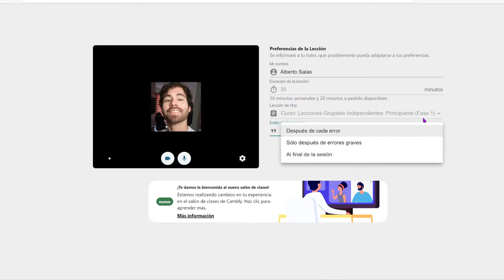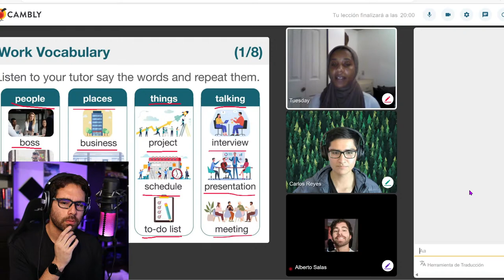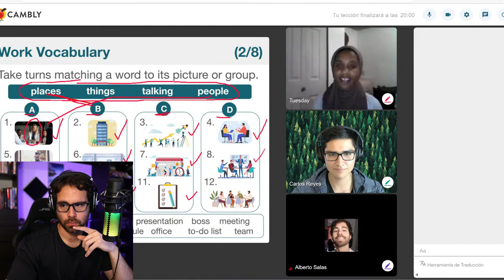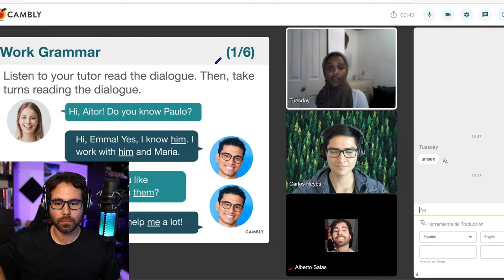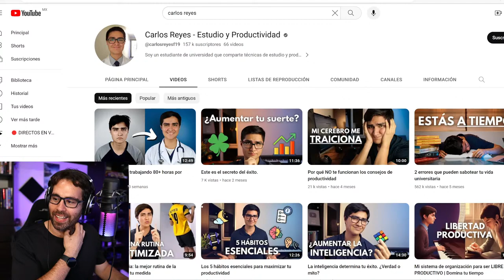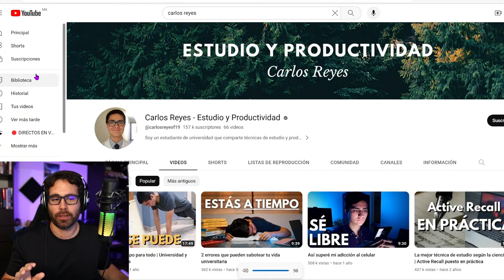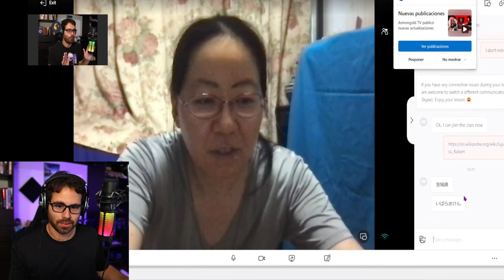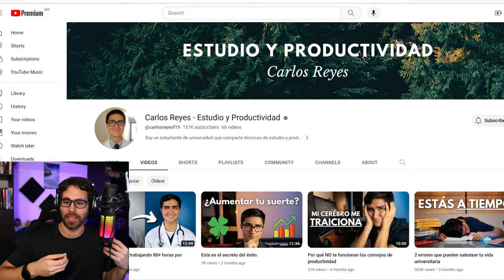🔴TIPS para tener MEJORES CLASES de INGLÉS (EJEMPLO práctico en VIVO) | MrSalasTV Episodio 14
HABLA con NATIVOS en clases DISEÑADAS para PRINCIPIANTES: Obtén 50% de DESCUENTOen esta nueva promoción limitada.

Usa mi código PRINCIPIANTE-SALAS y haz clic en el enlace que está en la descripción ya mismo para que puedas garantizar 50% de descuento en esta promoción relámpago por sólo 72 horas.

Soy Alberto Salas, maestro de profesión y lingüista de corazón. Abanderado en Latinoamérica de la teoría conocida como "input comprensible" o "entrada comprensible" para adquirir un idioma mediante inmersión sin tener que estudiar gramática. Subo videos nuevos cada semana hablando de adquisición e inmersión en el idioma. Actualmente hablo español, inglés, alemán, italiano y francés. Actualmente estudio japonés.